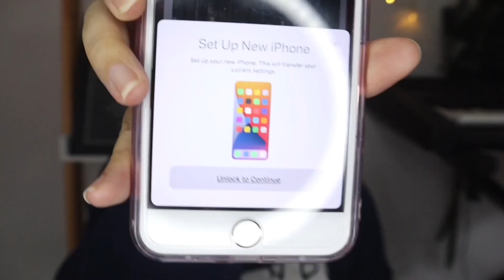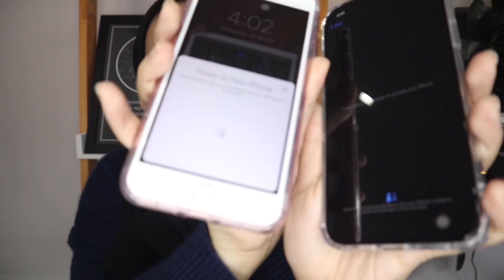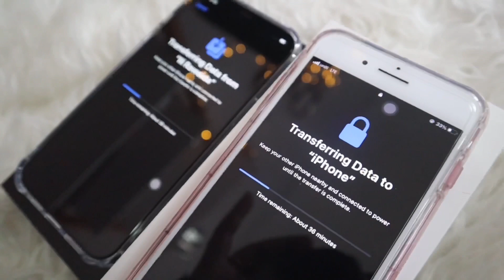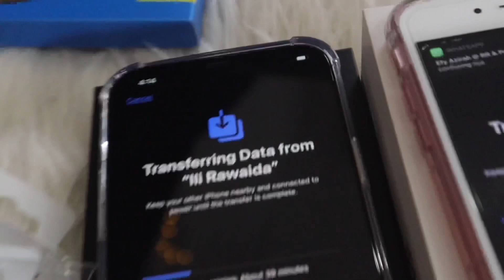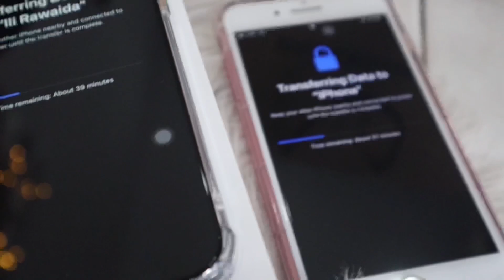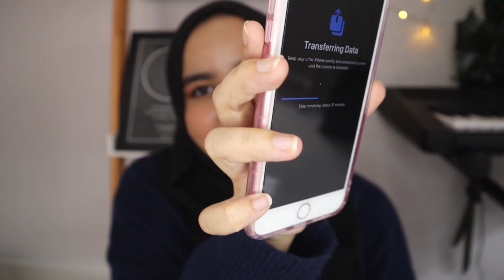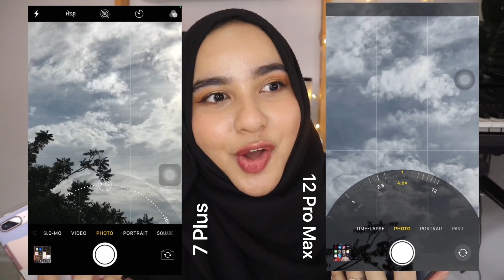UNBOXING my iPhone 12 Pro Max, upgrading from an iPhone 7 Plus! 💙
INTRO VIDEO CREDITS: @apeetasyraf 📽